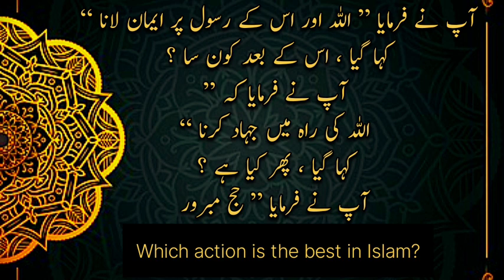Which action is the best in Islam?سب سے افضل عمل کون سا ۔!!!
Learn about islam is a source of learning everthing about islam we will make short and complete  lectures about islamic history learn about islam focus on learn holy quran/ahadees rasool (S.A.W) and complete prophete life and try to spread islam for the sake of allah

Every weak two complete lectures about islamic information ...

World best islamic education series understand islam and quran easy way